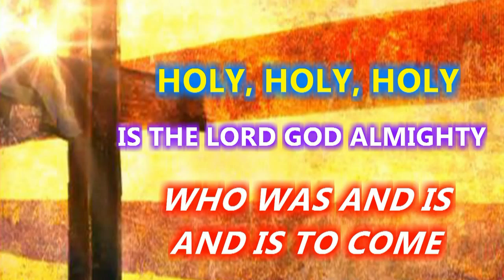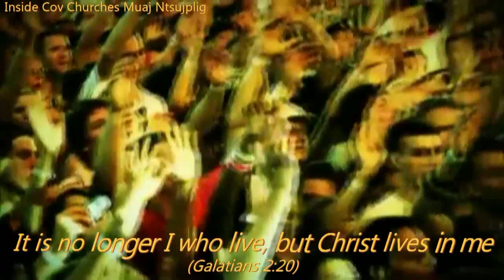Tswv Yexus Lub Npe